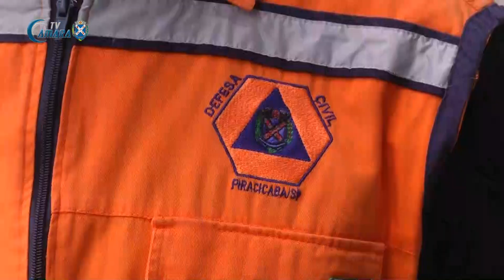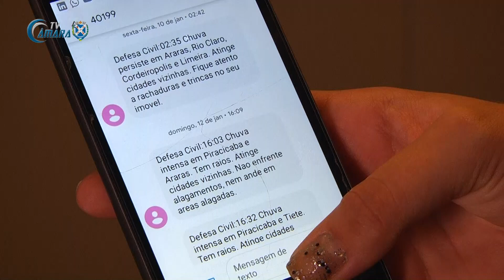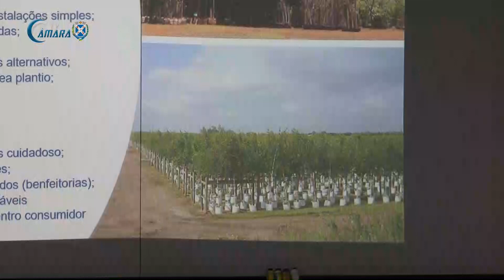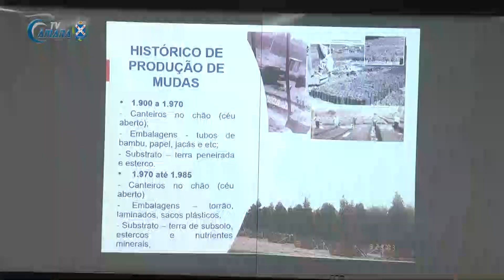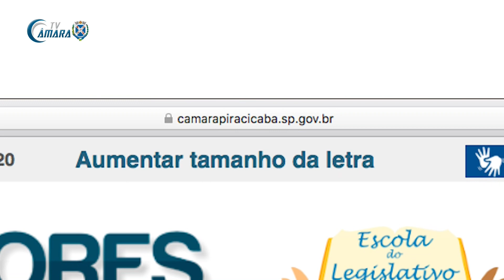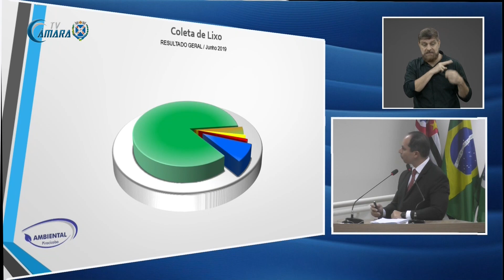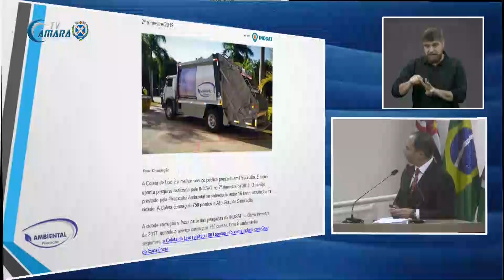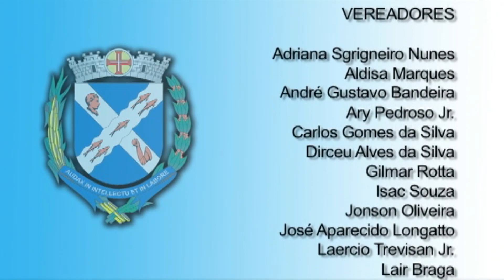Câmara Convida (28-02-20)